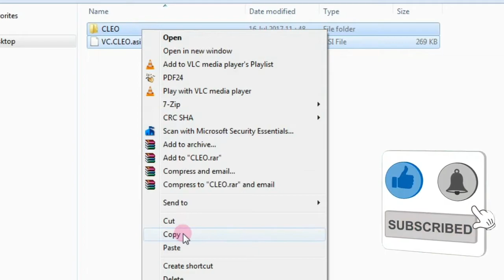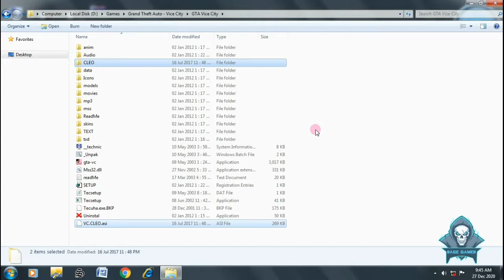How to Install Car Spawner Mod in GTA Vice City | Installation in Hindi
This video will show you How to Install Car Spawner Mod in GTA Vice City. This GTA Vice City Car Spawner Mod will allow you to Spawn Any Car in GTA Vice City. This Car Spawner for Vice City is really good for quickly spawning cars.

Hi friends,
Welcome to my new video. In this video, I will show you how to install Car Spawner Mod in GTA Vice City. With this mod, you can spawn the car anywhere, it's your choice.